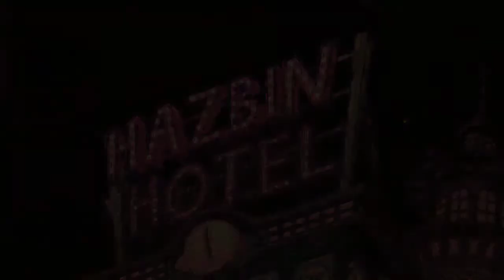10 minutes and 28 seconds of a bad Alastor impression.